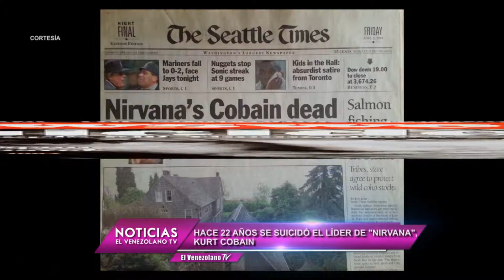Emisión Estelar de NoticiasElVenezolanoTV con @marciasusanatv y @enjovior 06-04-2016 Seg. 05